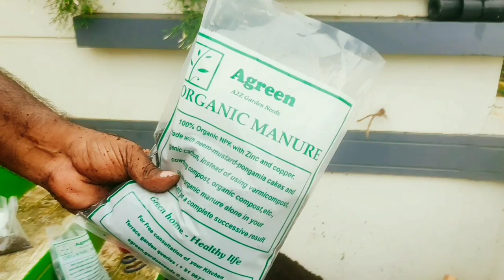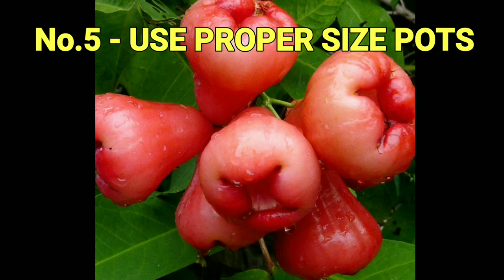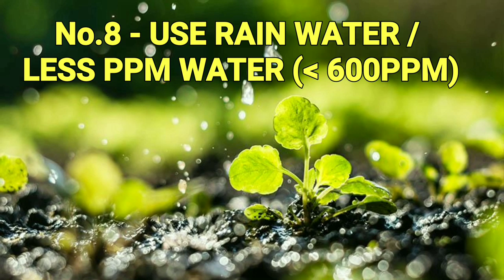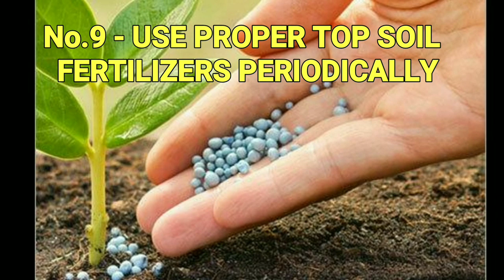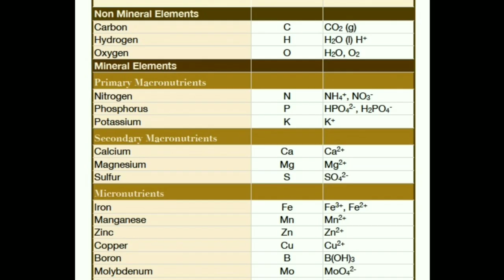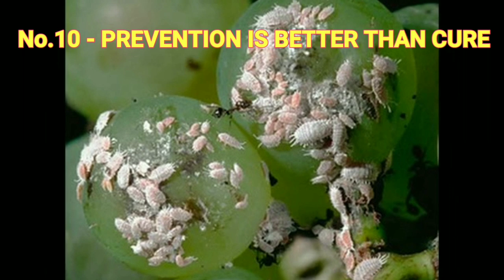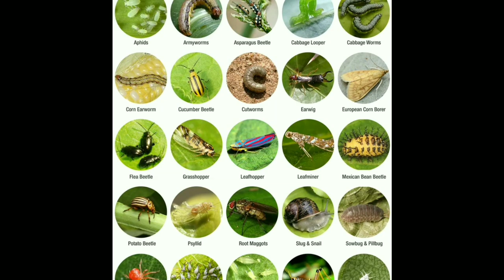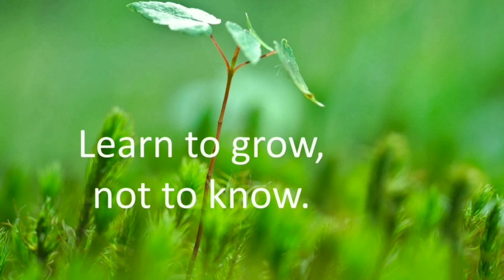மாடித்தோட்டத்தில் முழு வெற்றி பெற வழிகள். For a successful terrace garden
Important tips to a successful terrace or pot garden. Know it.